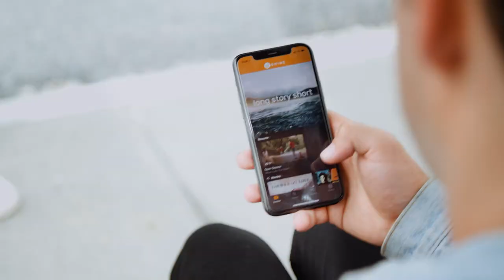The Shine TV App has arrived!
We're excited to announce the launch of the brand new Shine TV App!

You can now watch your favourite programs on your iOS, Android, Apple TV, Android TV devices and even more!

The Shine TV also lets you:
- Pick up watching where you left off, across ALL your devices.
- Keep your most loved programs handy with your own personal favourites.
- Download programs to watch when you might not have internet connectivity.

Enjoy thousands of hours of family-friendly and uplifting TV shows, movies, teaching, documentaries and much more ready to watch - whenever you want, wherever you want!